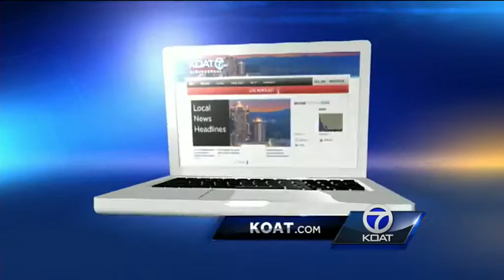Report: NM worst in nation in terms of child well-being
As in 2013 when the Kids Count Report came out, New Mexico was yet again ranked last in terms of child well-being for 2014.